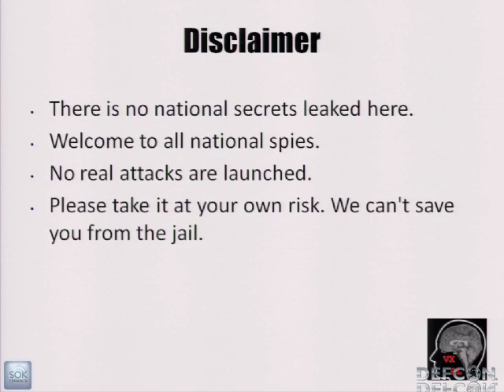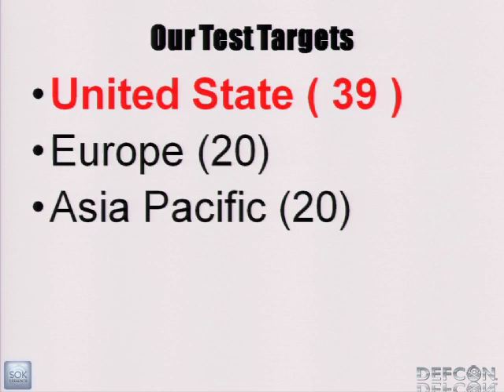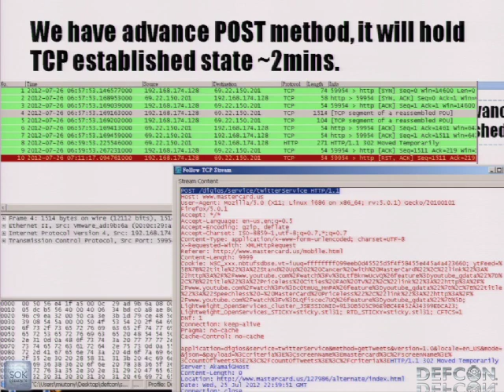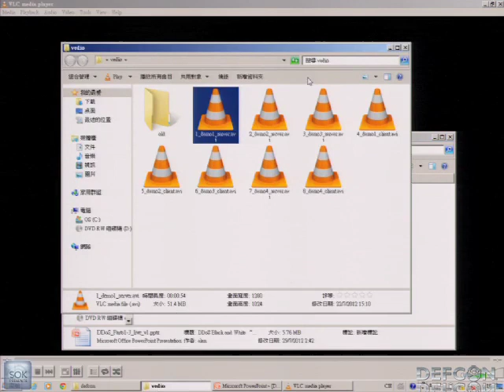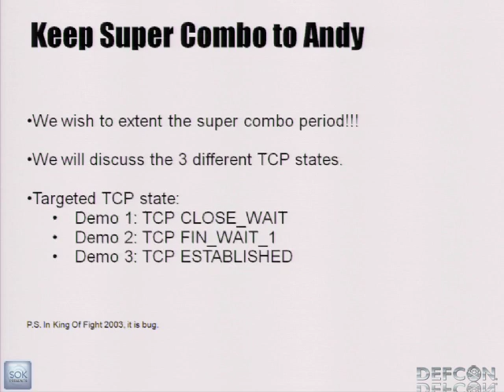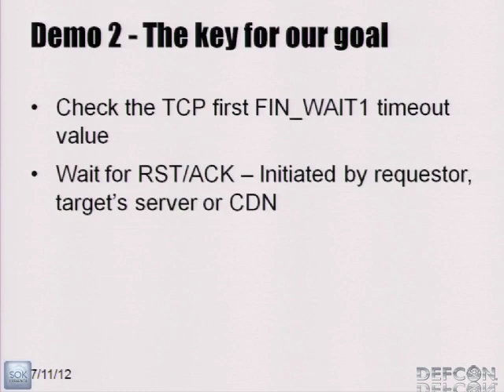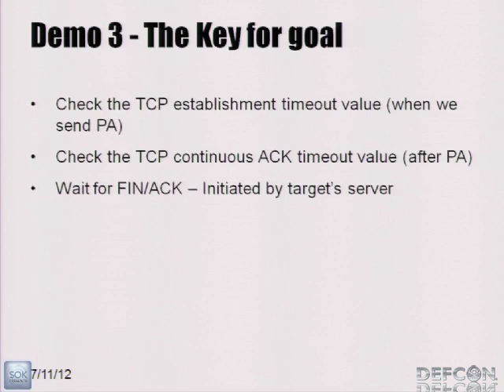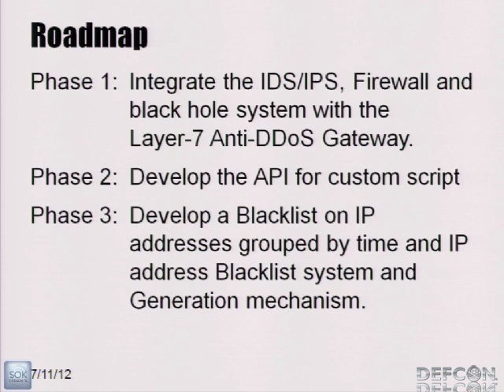DEFCON 20: DDoS Black and White "Kungfu" Revealed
Speakers:
ANTHONY "DARKFLOYD" LAI SECURITY RESEARCHER, VALKYRIE-X SECURITY RESEARCH GROUP (VXRL)
TONY "MT" MIU RESEARCHER, VXRL
KELVIN "CAPTAIN" WONG RESEARCHER, VXRL
ALAN "AVENIR" CHUNG RESEARCHER, VXRL
Enterprises currently dump millions of bucks to defense against DDoS, some trading firms here are paying for fear to the DDoS attack from China about 5K to 100K USD per day and InfoSec teams believe their solutions are perfect already.

Are those controls effective and unbreakable? In the first part of the presentation, we would like to show our studies and carry out over 10 types of DDoS test against various big firms and organizations to see whether their defense is effective, showing how stupid and smart they are. Various interesting case studies will be briefed :)

In the second part of the presentation, we will detail our proposed defense model to against Application-Level attacks. We have already checked with other vendors and researchers about our model, it is still not yet deployed and hopefully we could put this as an open source project in the future.

Hopefully, you will enjoy this fun session with us and learn whether your organization could survive even under DDoS attack.